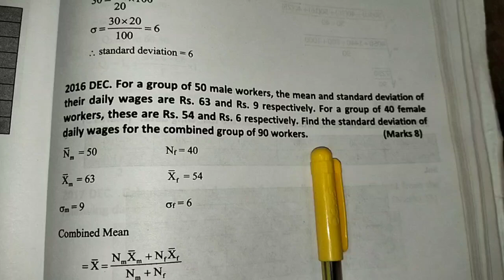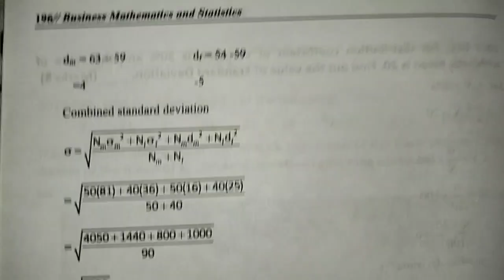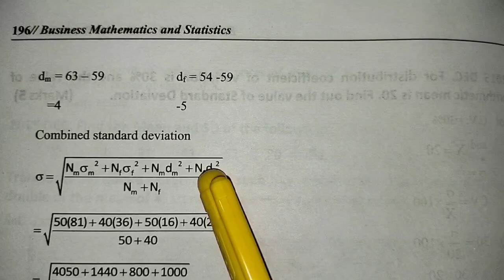Dispersion Practical Questions | Solving Previous Year Questions | BMS | BCOM 3RD SEM